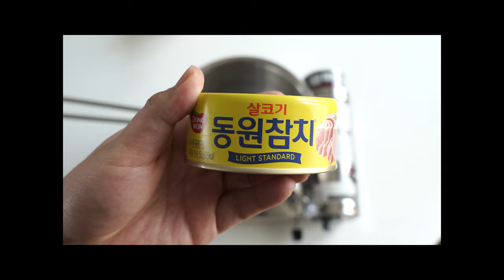어디서도 보지 못한 번데기탕 술안주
술안주로 정말 좋은 번데기탕에 새로운 레시피를 알려드립니다.
번참탕! 그리고 우연히 알게된 번참치탕(?) 영상으로 확인해주세요!!